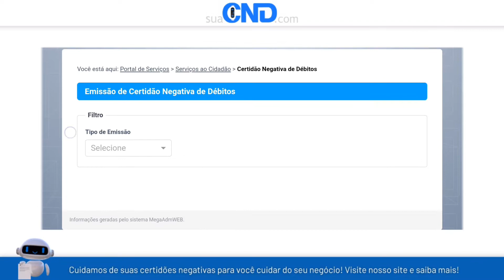Como emitir a certidão negativa municipal de Firminópolis em apenas 1 minuto! :)